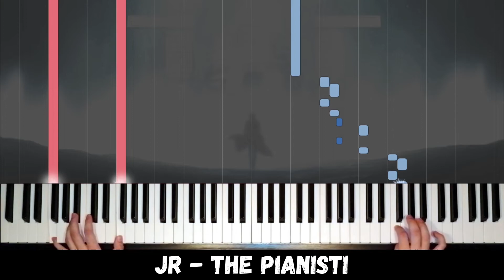Gate of Steiner - Steins;Gate OST | Piano Cover and Tutorial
Piano arrangement of Gate of Steiner from Steins;Gate (2011) (And Steins;Gate 0 (2018))

As for the key I play this in, it was the choice of Steins Gate ;)